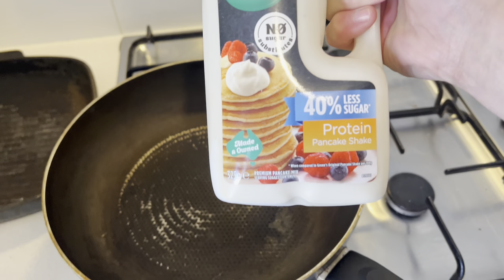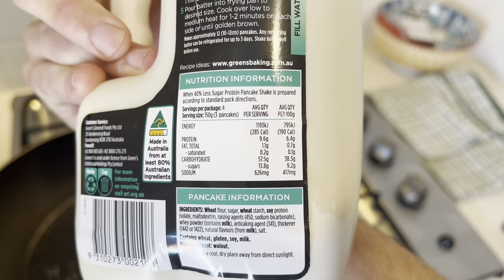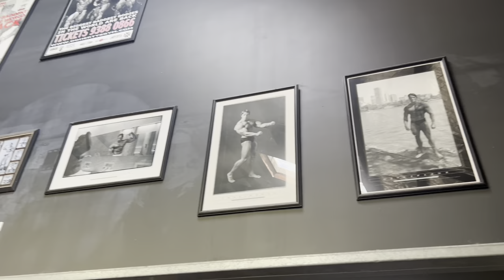THE RETURN! | Training at Silverback Gym Bendigo | POWERLIFTING Ft. Beau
it's good to be posting videos again, i hope you all enjoyed the video!